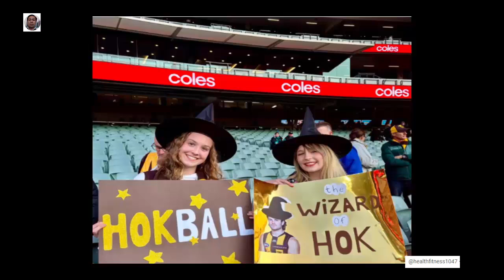. Dusty open to Suns move, latest on Saints' Houston chase.